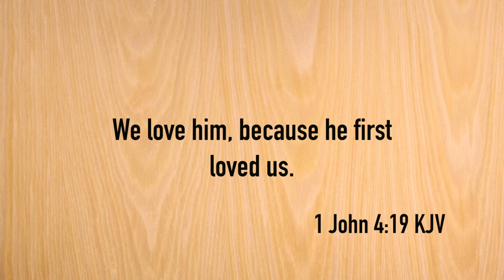Meet The Barker Family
You have met members of the Barker Family, but take this time to really get to know this family. Learn more about the Barker's and some struggles they overcome with God as their example. I hope you enjoy this video, God bless you and have a wonderful day!